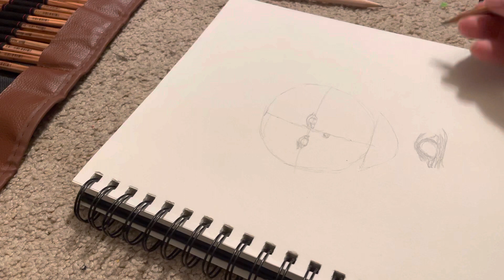My Art Journey 2021 06 11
Tried to copy someone’s technique and failed dramatically haha